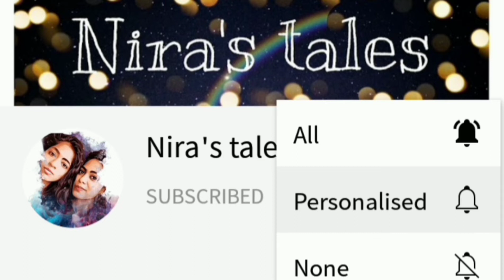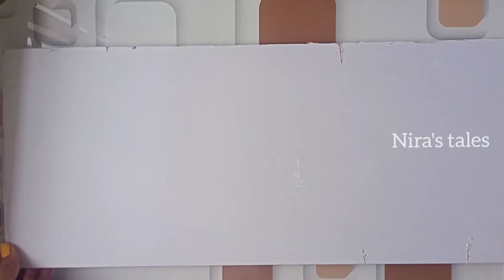Beautiful home decor using broom stick | DIY Broom stick home decor idea | @Nira's tales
Broom stick home decor:

Things used:

✓Broom stick
✓Scissors and Glue
✓Paint
✓Ceiling plywoods or cardboard
✓Glitters

Hey friends! if you really want to make the best gift for ur friends or family, give a look at this video

we have uploaded many home decor and wall decors, check out.

Decorate your life with these Innovative decors🎈🥳

All the videos are made with love and efforts, so plz do support me. It means a lot.